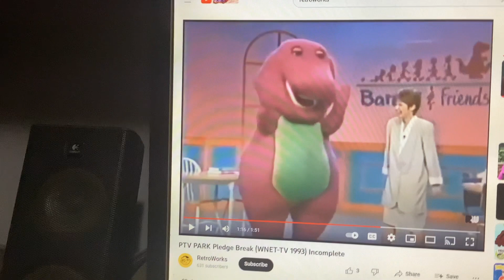Barney & Friends PBS